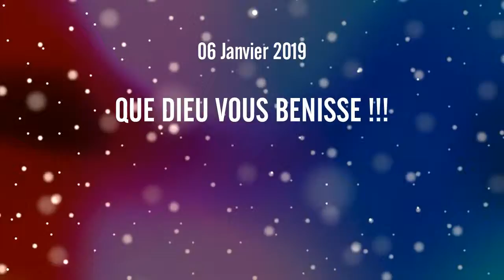ASSURANCE DU SALUT by Arthur